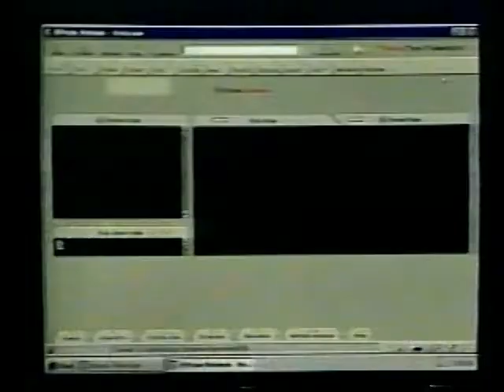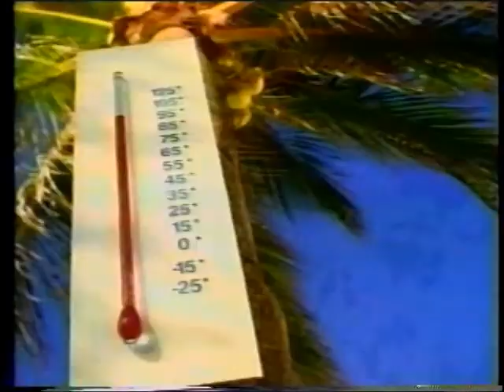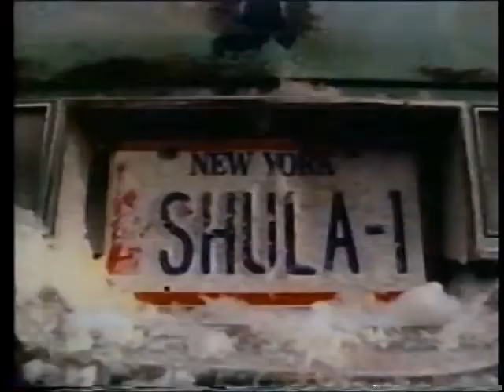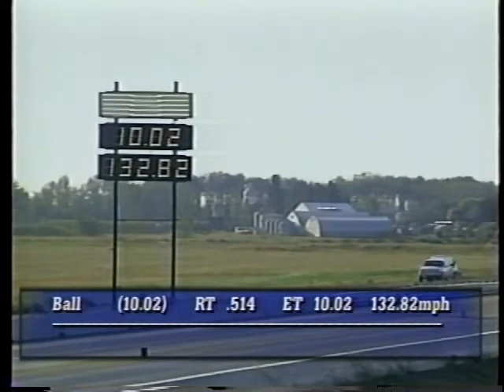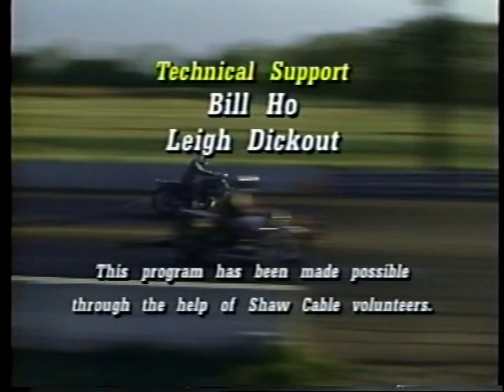1998 JB's Power Centre Pro Mod Shootout - Castrol Raceway, Edmonton AB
From our family's archives. Edmonton drag racing on public access television SHAW. Glenn Kerunsky, Tim Vogt, Vern Mills, and other members of the West Coast Pro Mod association invade Labatt Raceway, now known as Castrol Raceway. 1980 US Nationals Top Fuel winner Terry Capp makes a guest appearance in a Goodwrench-sponsored Alcohol Funny Car. John Evanchuk begins asserting himself as a regular on the circuit in his "Red Wolf" Oldsmobile - in 14 years he'll be known as a NHRA national event winner. Steve Sitko and Vern Scholtz match race in a prelude to the 1999 NHRA exhibition event at Bristol.

Longtime Castrol Raceway track announcer Gord Craig with the call.